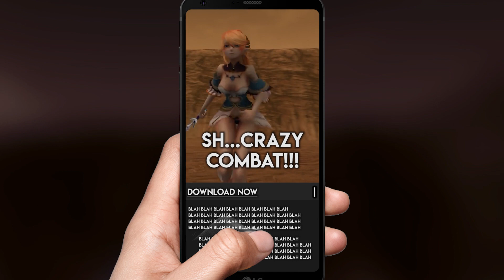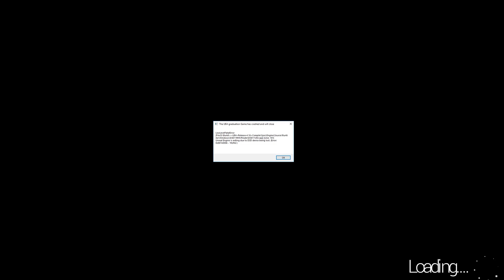A Real Fake Game! - (The Song of Terminus...)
Is this a real game... why does it exist and for what purpose... we must find out!!!

CSN Twitch!!!

Check out other CSN videos!!!

► BF1 Should It Be Realistic?